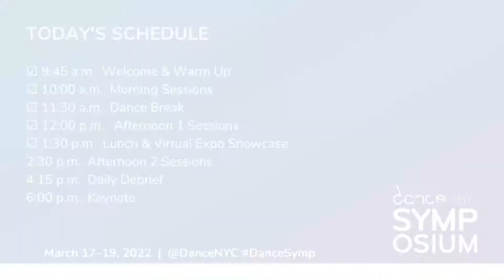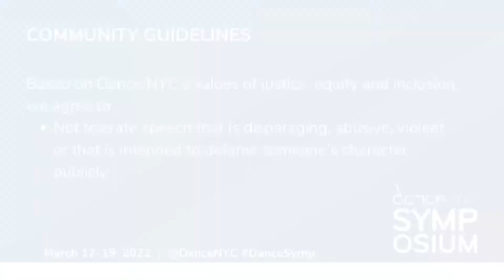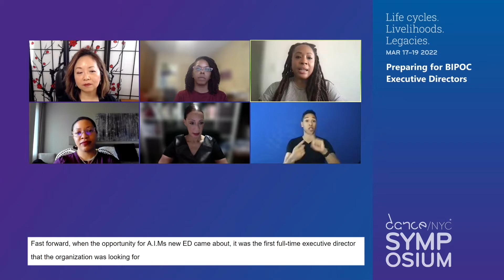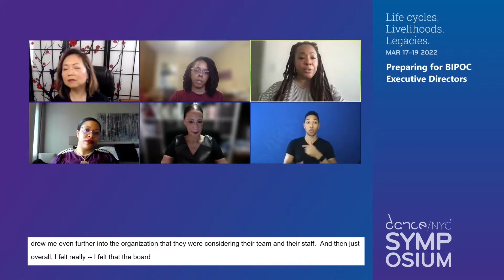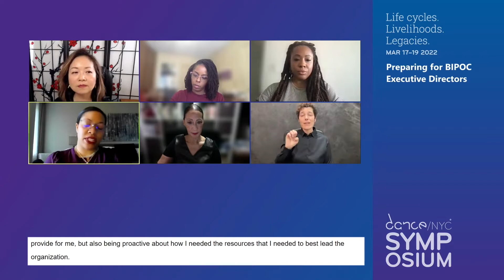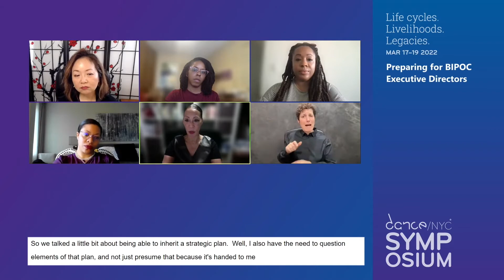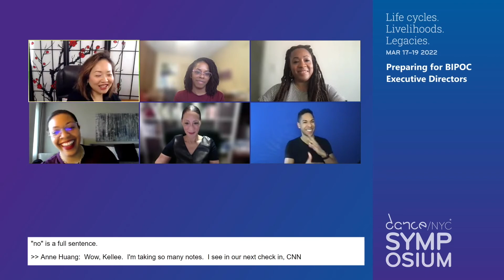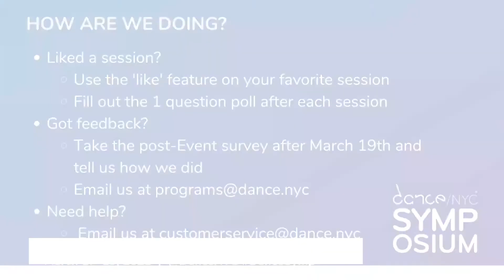Dance/NYC 2022 Symposium: Preparing for BIPOC Executive Directors: Evolution through Revolution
This conversation unpacks the generative question: how can organizations set up first-time BIPOC executive directors for success? Anne Huang partners with Dance/NYC to curate and moderate an anti-racist dialogue that addresses recruitment, hiring, onboarding, board transformation and development, and has applicability across the entire non-profit field, which is so insidiously entrenched in white supremacy culture.